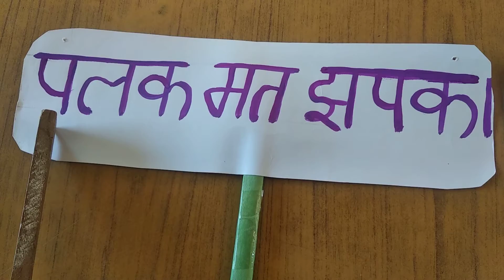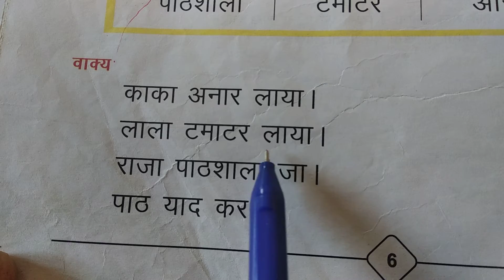Class Ukg Hindi 38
, revision बिना मात्रा से छोटी इ तक की मात्रा